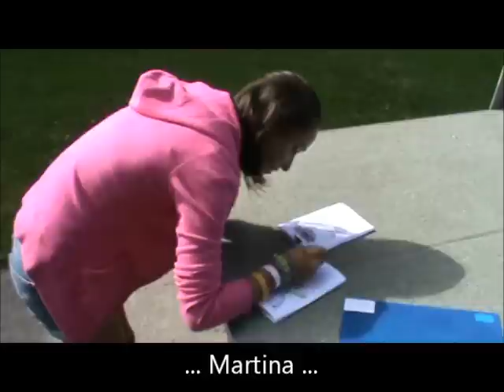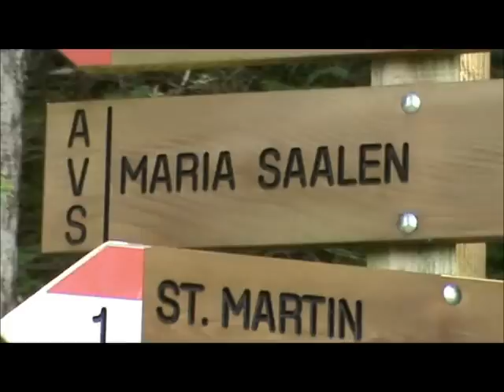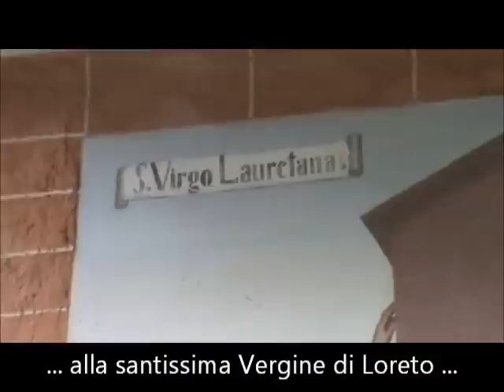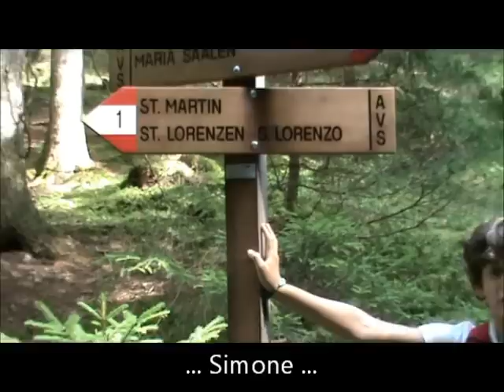II giorno Campo Estivo PdF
Secondo giorno del Campo Estivo dei preado